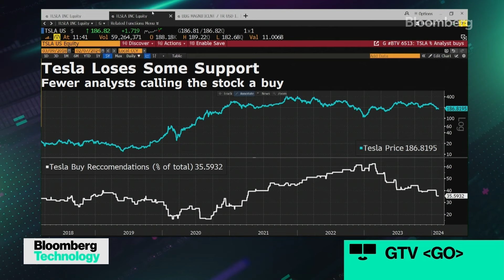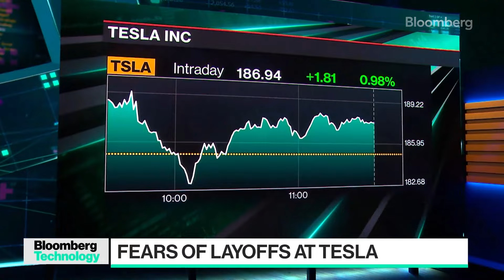Preocupación por despidos en Tesla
El personal de Tesla se está preparando para posibles despidos después de que se solicitara a los gerentes que confirmaran si cada uno de los puestos de sus empleados es esencial. Dana Hull de Bloomberg se une a Ed Ludlow y Caroline Hyde en "Bloomberg Technology".